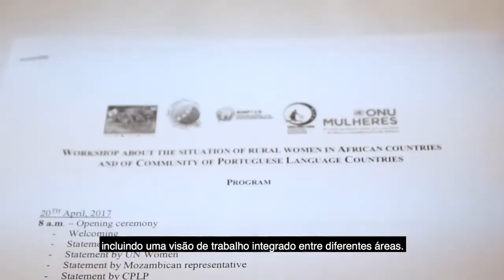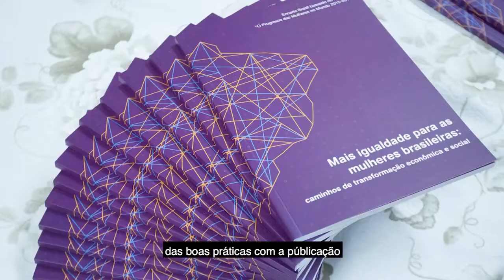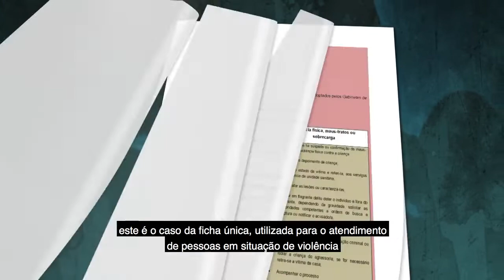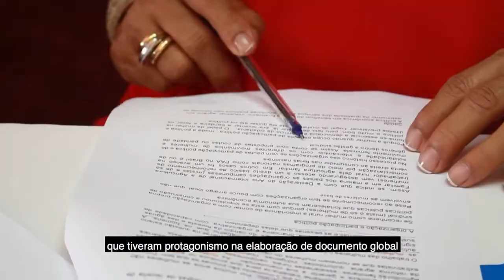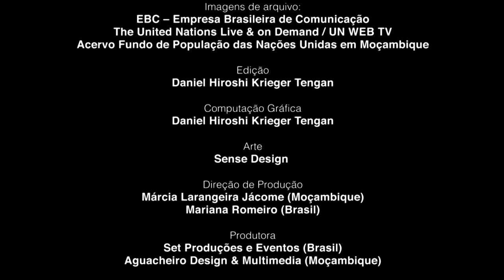Com apoio do Brasil e ONU, Moçambique avança na proteção dos direitos das mulheres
As mulheres no centro do desenvolvimento sustentável e da cooperação entre Brasil e Moçambique foi o foco do projeto Brasil e África, realizado, entre 2015 e 2017, pelos governos do Brasil e de Moçambique e apoiado por agências das Nações Unidas – ONU Mulheres, UNFPA (Fundo de População das Nações Unidas) e PNUD (Programa das Nações Unidas para o Desenvolvimento).

O projeto promoveu visitas técnicas, cursos de formação de agentes públicos em saúde e segurança e intercâmbio de boas práticas entre governos e sociedade civil para o enfrentamento à violência contra as mulheres e a promoção do empoderamento econômico das mulheres.